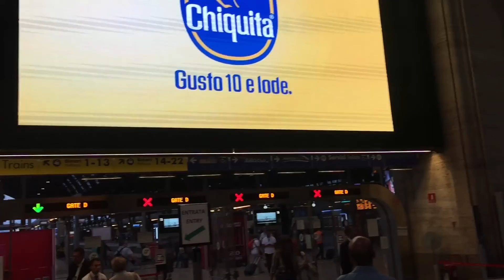BRESCELLO - moje najlepsze URODZINY! [Vlog #17]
Brescello to moje małe miejsce na ziemi. Zakochałem się w nim po zobaczeniu filmu "Mały Światek Don Camillo". Po naszej pierwszej podróży zaprzyjaźniliśmy się tam z Joanną i Gianlu, którzy mieszkają niedaleko od młodości. W 2017 roku postanowiłem spędzić tam moje 28 urodziny. I był to najwspanialszy czas mojego życia.

Zapraszam na krótki vlog! :)